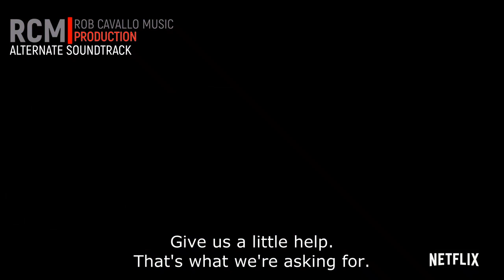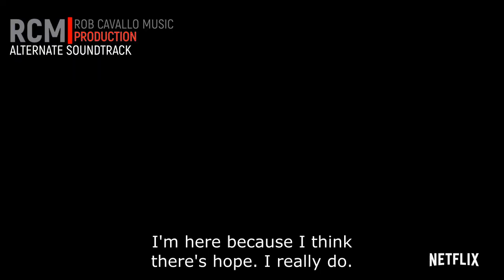Alternate Soundtrack | Unsolved Mysteries | Official Trailer | Netflix | RCM| Trailer Composer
Now open for soundtrack commissions, drop me a line at
I'm rewriting Movie/Series Trailer just to show what I can do, not because I think the original score was "bad". To me, it's a fun and creative process. I dig it.

Are you on Fiverr? Check me out, I'm offering 3 very convenient packages

Generic Tags: